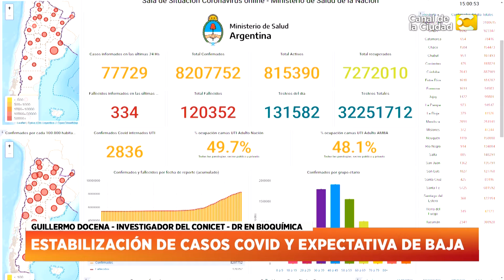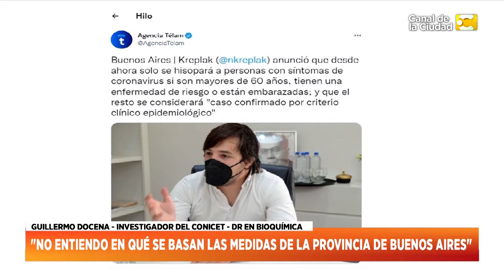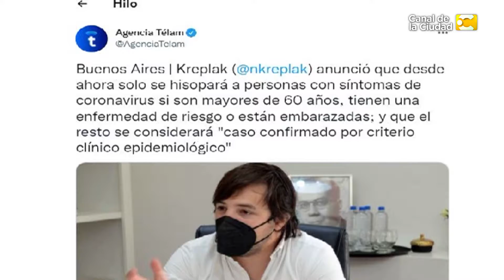¿Es Ómicron la consecuencia de no vacunarse? - Guillermo Docena